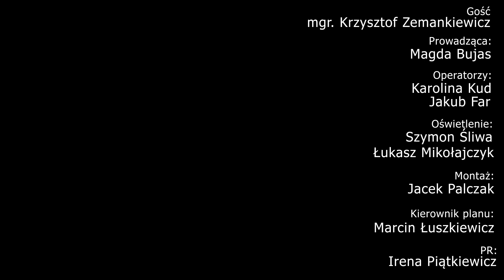W-F w czasach pandemii - Rzeczywiście #12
W zdrowym ciele zdrowy duch.
Jak wiemy aktywność fizyczna jest niezwykle ważna, zarówno dla dobrej kondycji fizycznej jak i psychicznej.
Jak zadbać o siebie, gdy nawet zajęcia wf-u odbywają się online?
Jak zmienił się poziom aktywności w czasie pandemii?                                                                                        A także, jak aktywność wpływa na nasze zdrowie?
Na te i wiele innych pytań w tym odcinku programu "Rzeczywiście" odpowie nasz gość - nauczyciel Studium Wychowania Fizycznego i Sportu, na Politechnice Wrocławskiej.

🔸 Gość: mgr Krzysztof Zemankiewicz

Spodobała Cię się rozmowa? Zobacz nasze inne Rzeczywiście!

🔹Rzeczywiście #11 - Wywiad z  Awhobiwom Abu